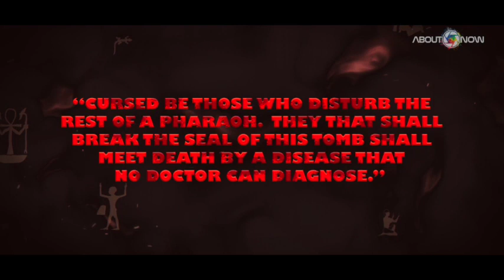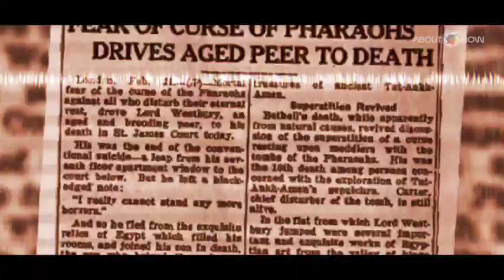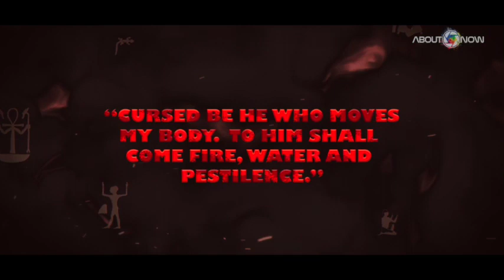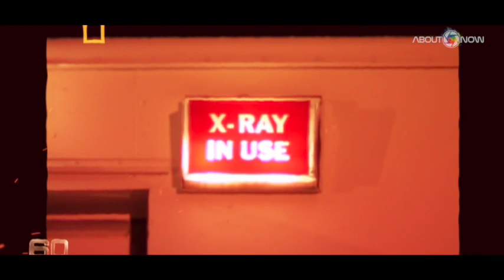The Tomb of Tutankhamen & Mysterious Deaths Part1 | Documentary | 26 Nov 22 | About Now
This documentary is about the legendary excavation of the tomb of Tutankhamen and the mysterious deaths of many people related to this discovery.
During our research, we have gathered the materials, content, footage, pictures, statistics etc. from multiple sources.
We are thankful to all but unable to mention each one here, some of the most prominent are mentioned below:

Credits:

Produced By: About Now Productions

Production Facilities: About Now Productions

Script: About Now Productions

Voice Over: About Now Productions

Sound Design: Multiple Sources

Background Score: Multiple Sources

Post & Edit: Razi Afaq

Title & Animation:  About Now Productions